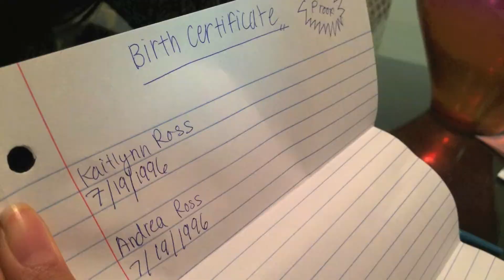The Visit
1080 p